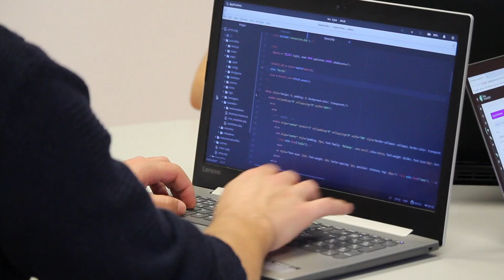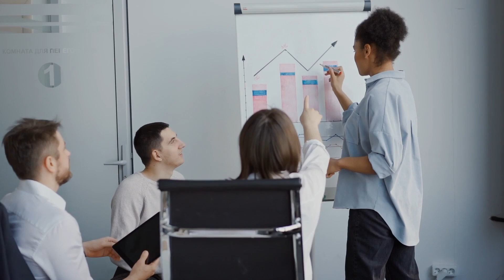What I Do As a Consultant - Real Life Examples!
You might know that consulting is one of the highest paying jobs out of college, but No one really knows what consultants do. In this video I’m going to give you real life examples of strategy consulting projects from my experience consulting to settle it once and for all. I will tell you EXACTLY what I really do as a consultant, what different people at consulting firms are responsible for (from analysts to Managing directors), and also what different consulting firms like McKinsey, Bain, BCG, and Accenture specialize in - ENJOY!

what do consultants do